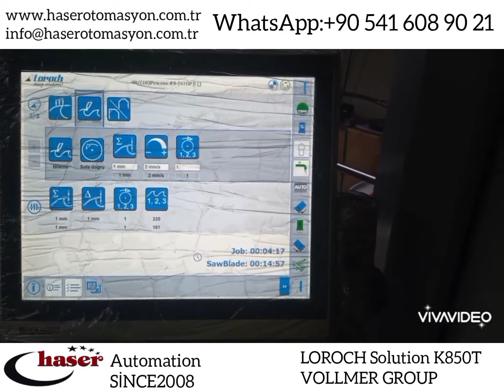Loroch Solution K850T CNC daire testere bıçağı bileme makineleri arıza tespit elektrik elektronik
Loroch Solution K850T CNC daire testere bıçağı bileme makineleri arıza tespit elektrik elektronik sistemleri bakım onarımları
Loroch Solution K850T CNC circular saw blade sharpening machines fault detection electrical and electronic systems maintenance repairs